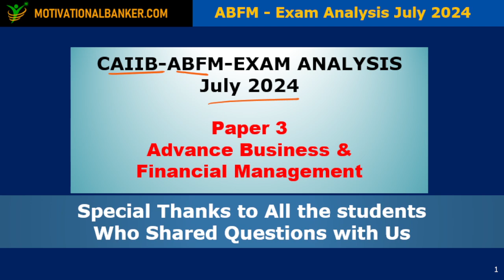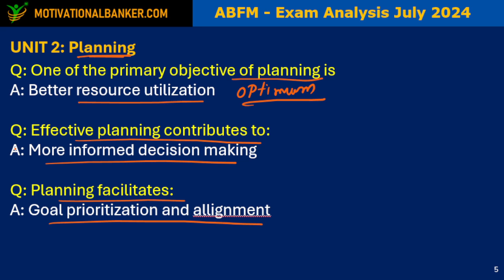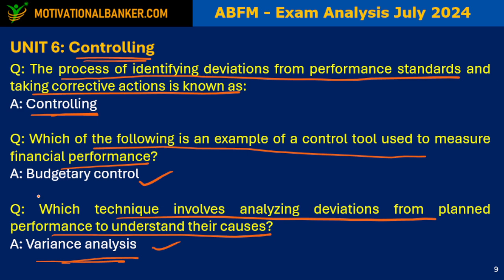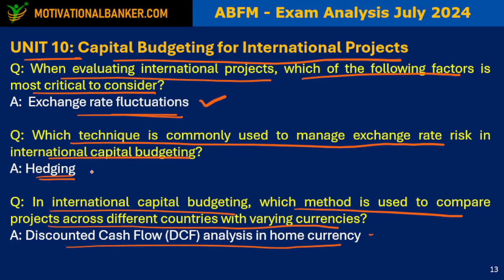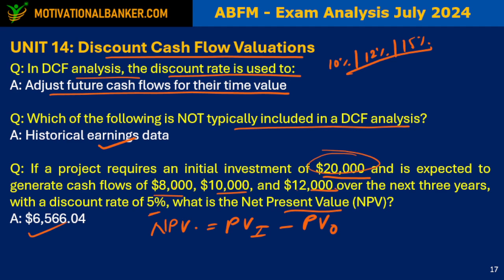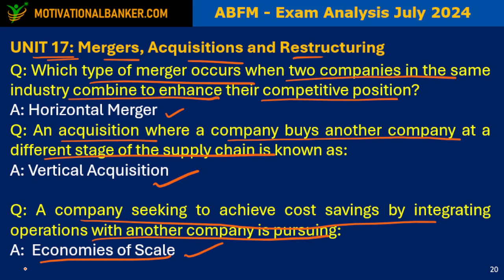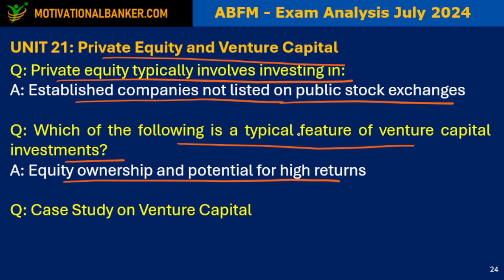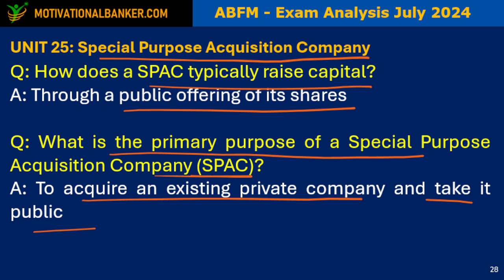ABFM July 24 Exam Analysis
This video analyses ABFM paper of July-24. It will help you to understand the trend of exam.

JAIIB & CAIIB next exam Scheduled in Oct/Nov/Dec 2024. Join our team of experts for sure shot success!

JAIIB  & CAIIB video library available contains: Video Lectures+ PDF notes+  Mock Test

- solve 500+ mock questions of each paper so you can judge your preparation

Our JAIIB & CAIIB content is created by experts in banking so you get clarity on all topics.
1000+ Mock test questions for every paper so you're at top in your exam!!

to register in the course!!